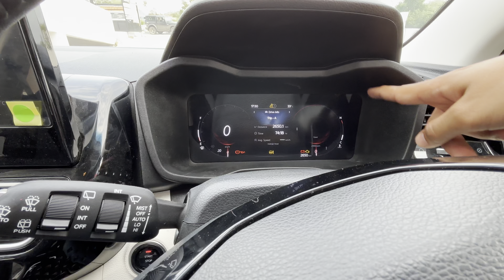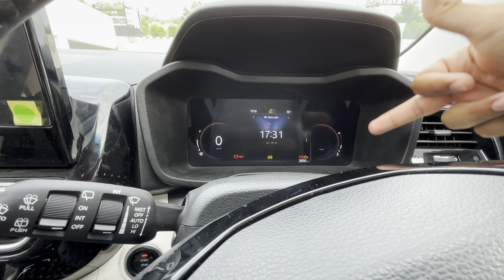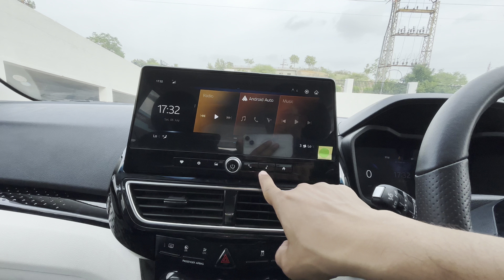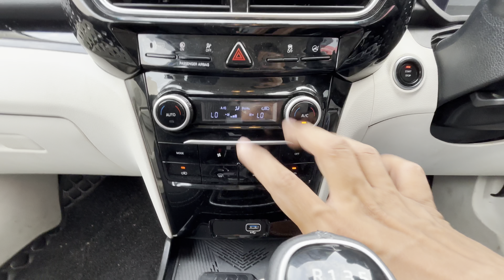Mahindra XUV 3XO AX5 2024 | Detailed Review | क्या नया है इसमे ??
If you are looking at the petrol versions, prices start at Rs 7.49 lakh (ex-showroom) for the base MX1 model. The top AX7L model is priced at Rs 15.49 lakh (ex-showroom). In the case of the diesel versions, prices start at Rs 9.99 lakh (ex-showroom) for the MX2 variant, whereas the top AX7 model costs Rs 14.99 lakh (ex-showroom).

The Mahindra XUV3XO is offered in a total of 25 variants, including the engine and transmission options. It is classified into MX and AX Series. The MX Series includes the MX1, MX2, MX2 Pro, MX3 and MX3 Pro. The AX series includes the AX5, AX5 L, AX7 and AX7L variants.

There are two engine options: a 1.2-litre turbo petrol and a 1.5-litre diesel.
1.2-litre turbo petrol: This engine is offered with two power outputs — 110PS/200Nm & 130PS/230Nm. You have the option of a 6-speed automatic alongside a 6-speed manual.
1.5-litre diesel: This engine makes 117PS and 300Nm. Gearbox options are a 6-speed manual, and a 6-speed AMT.

In real-world conditions, the diesel Mahindra XUV3XO will return between 13-16 kmpl, whereas the Mahindra XUV3XO petrol can deliver a fuel efficiency of between 9-14 kmpl.

The Mahindra XUV 3XO is the updated version of the XUV300 which scored a full five-star rating in GlobalNCAP. Safety features of the XUV 3XO include 6 airbags, ABS with EBD, and electronic stability control. In the AX5 L and AX7 L variants, Mahindra offers Level 2 ADAS which has features such as adaptive cruise control, lane keep assist, and auto emergency braking.

There are so many options to choose from! SUVs such as the Renault Kiger, Nissan Magnite, Hyundai Venue, Kia Sonet, Maruti Suzuki Brezza, and the Tata Nexon for a similar budget.

Mahindra xuv 3xo ax5